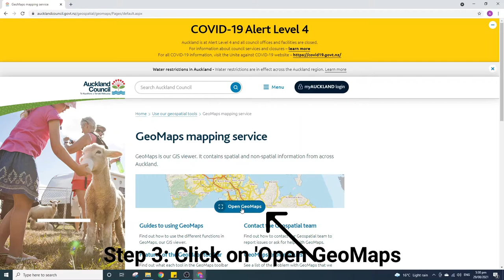How to find information about a property in Auckland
This video will tell you how to find information about a property in Auckland, New Zealand through Auckland council GeoMaps.
___________________________________________________________________________Please leave a comment on what you would like to learn next.